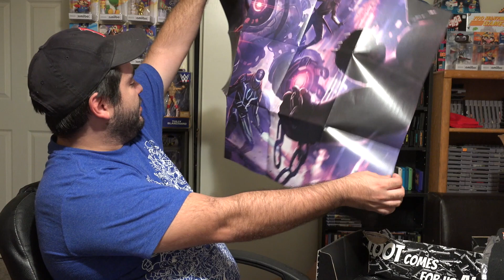Loot Gaming "Rumble" Unboxing October 2016 | 8-Bit Eric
8-Bit Eric ( 8BE ) 8-Bit Eric is here today to check out last months "Rumble" Loot Gaming crate. This months crate for October 2016 includes items from Super Mario Bros, Legend of Zelda and many other really neat games.

Interested in joining a YouTube Network? Join Screenwave Media! I can help you out